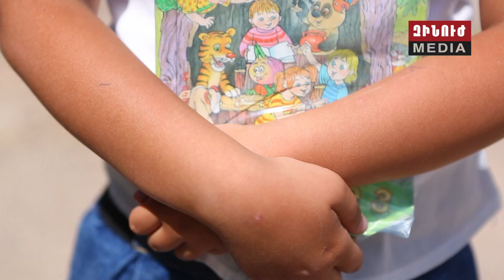Պարույր Սևակ. Հայաստան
Խաչիկ գյուղի բնակիչները «Զինուժի» «Հայրենիք և սահման» խորագրի համար արտասանում են Պարույր Սևակի հանրահայտ Հայաստան ստեղծագործությունը